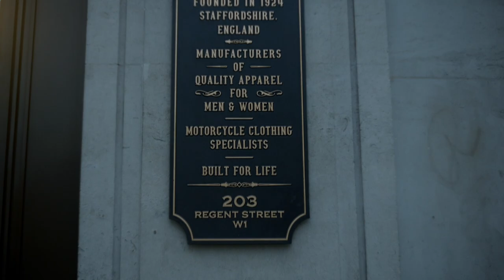Grenadiers in Belstaff: Watch how our riders selected their style for this season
For the first time, our riders were able to individually curate their Belstaff wardrobe. See how Tao Geoghegan Hart and Adam Yates picked their style for this season MyBelstaff.